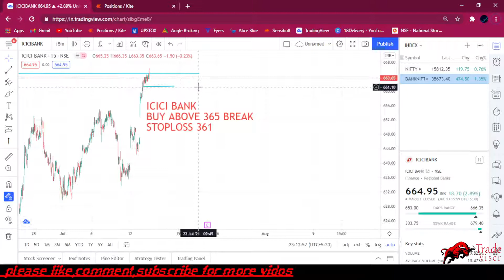14th July Best Stocks Level Analysis, 14th July Wednesday Nifty, Banknifty & Stocks Level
For more content from Shehabaj Shekh,

BANK NIFTY TRADING ANALYSIS, NIFTY ANALYSIS, LEARN ABOUT TRADING , SHARE MARKET , TRADING, ZERODHA , LIVE TRADING

live banknifty levels
live analysis banknifty
22 June Live Intraday Trading and Levels Analysis